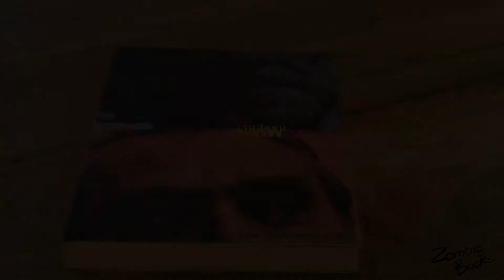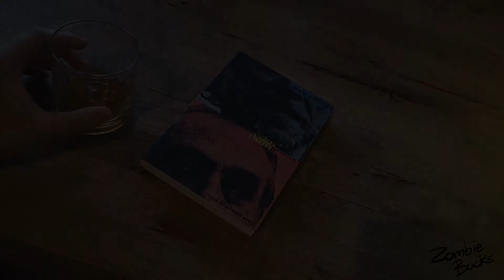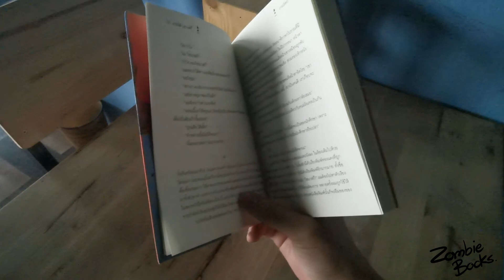งานบัดซบ (Factotum) Review By Zombie Books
Zombie Books Review ยังคงขอนำเสนอผลงานวรรณกรรมดีๆ ที่อาจเป็นที่รู้จักแต่ยังไม่เคยอ่าน หรือว่าไม่เคยได้ยินชื่อมาก่อน ให้ผู้อ่านได้ลองเปิดอ่าน ไม่ว่าตอนนี้สถานการณ์โควิดจะเป็นเช่นไร  การมีหนังสือข้างตัวไว้ ช่วยได้เสมอ
สำหรับเทปนี้ เราขอนำเสนอ นวนิยายของคนเกฬวกรากขนานแท้  Factotum หรือ งานบัดซบ  ผลงานชิ้นเอกของ ชาร์ล บูคาวสกี้  นักเขียนผู้เป็นขวัญใจของเหล่าคนรากหญ้าและเหล่าขี้เมามาทุกยุคทุกสมัย
หากสนใจ สามารถสั่งซื้อได้ทาง FB เพจ ZOMBIE BOOKS ได้ตามลิ้งค์นี้ได้เลยครับ